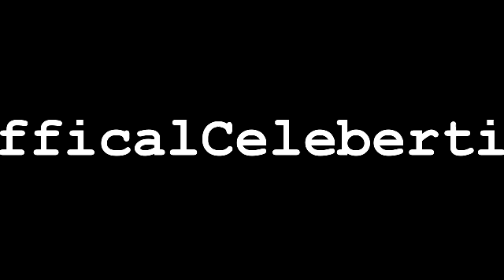Benny Benassi - Satisfaction [ Stop Motion ]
t w i t t e r